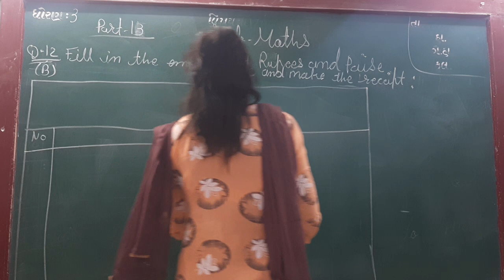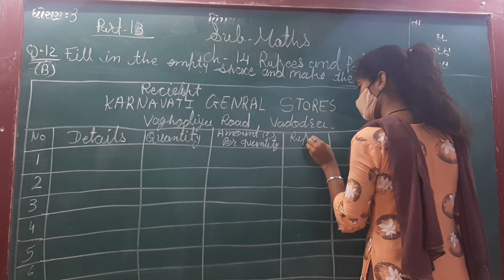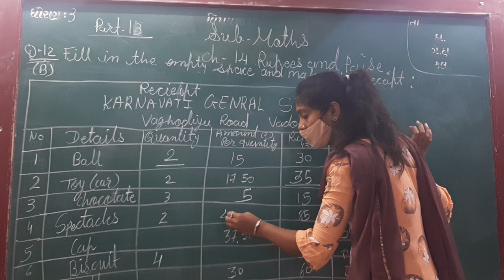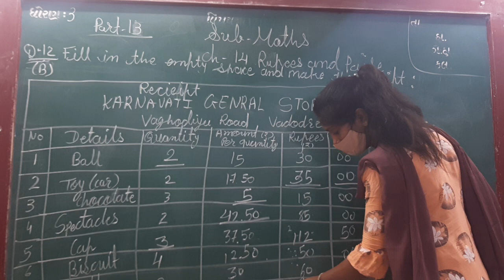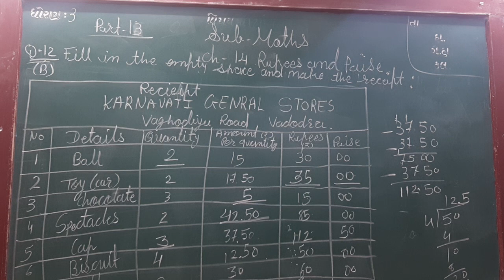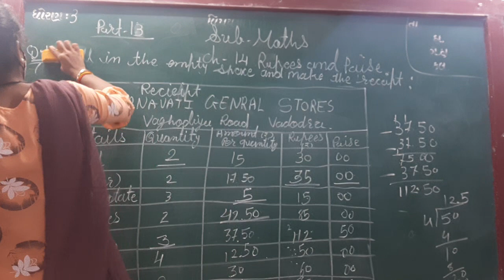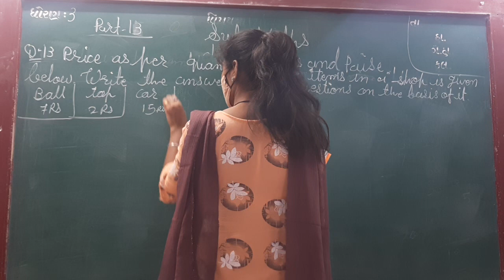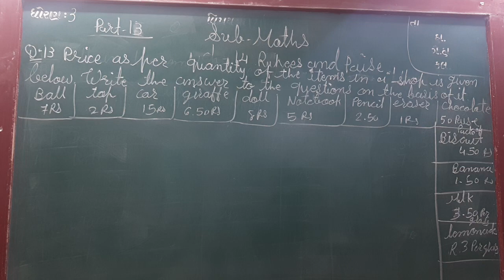ENG MED STD 3 SUB MATHS CH 114 P 13